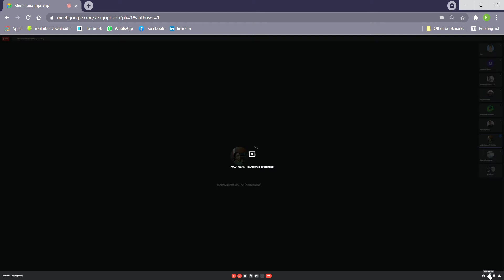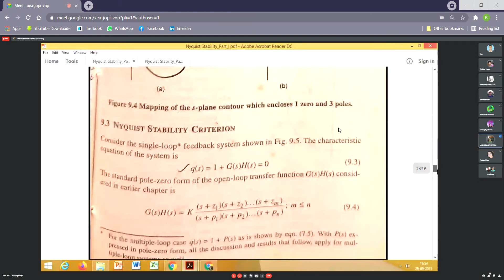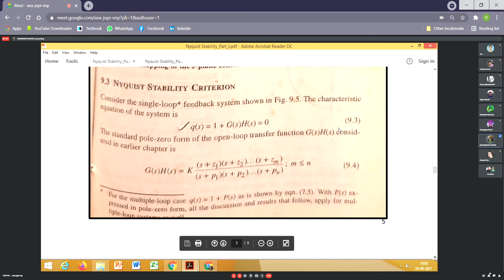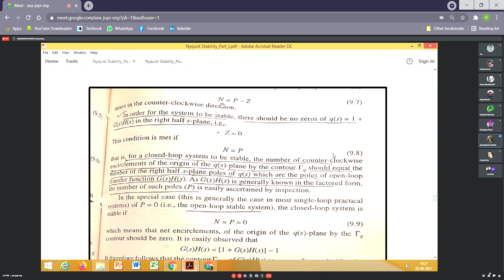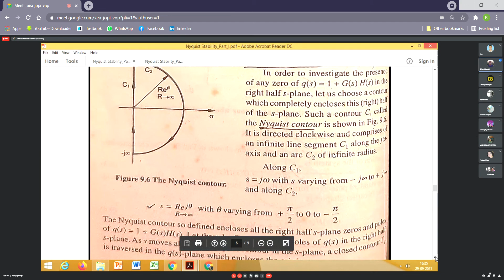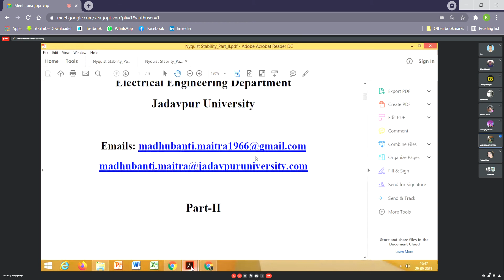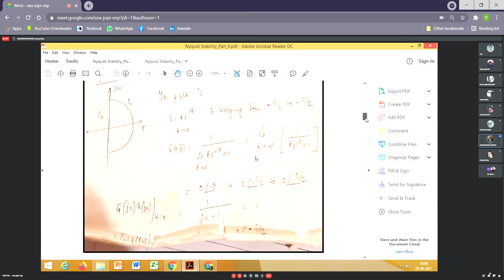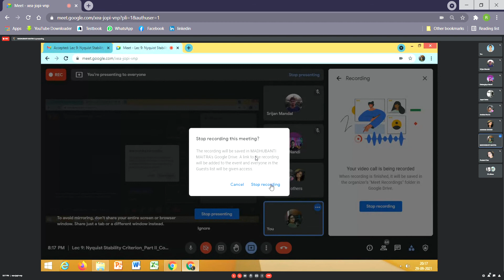MM class 9